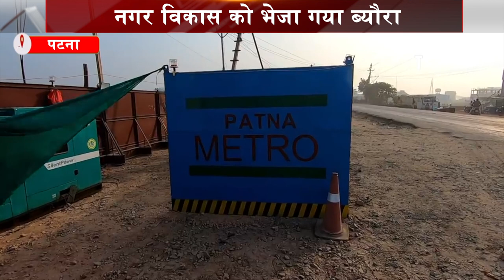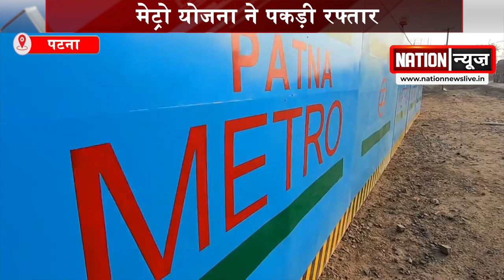पटना में मेट्रो के लिए कहां-कहां हो रहा है जमीन का अधिग्रहण? देखें पूरी रिपोर्ट